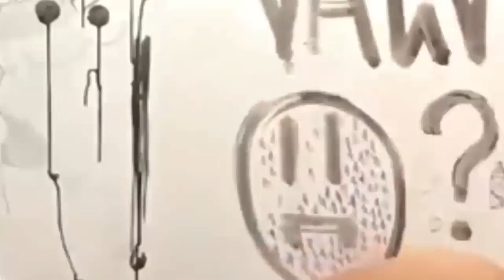MATA-MATA COM A 12 MAIS POTENTE DO GTA 5 - HACKER NA PARTIDA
🎬GangueMercenária!